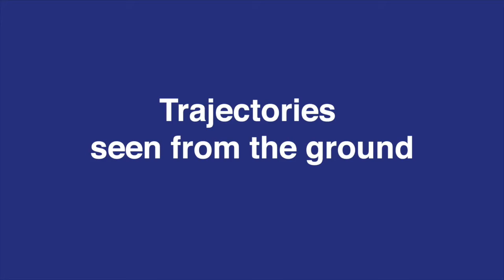Carousel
Aspects of rotational physics: Coriolis force, Foucault pendulum, conservation of angular momentum.